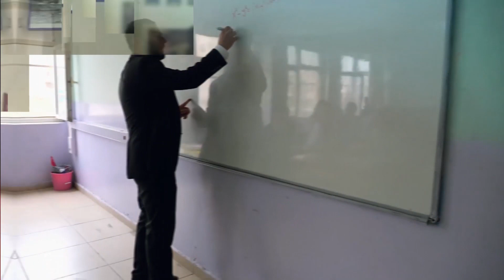Kendimiz İçin Ne Yapıyoruz?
ECE KARABONCUK İLE EĞİTİM ŞART/ ECE KARABONCUK
BÖLÜM 11 - PART 2
Konuk: KÖK Kariyer Merkezi Kurucusu Kamil Kasacı

KÖK KİŞİYE ÖZEL KARİYER
KARİYER CHECK - UP VE KENDİNLE YÜZLEŞME